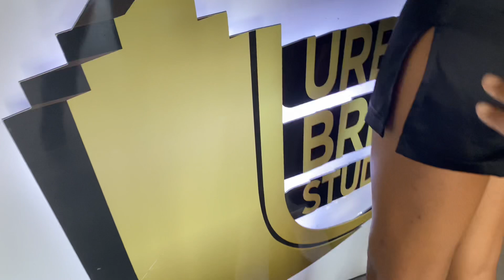I went on YO TV/ behind the scenes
non of the music in this video belongs to me🖤